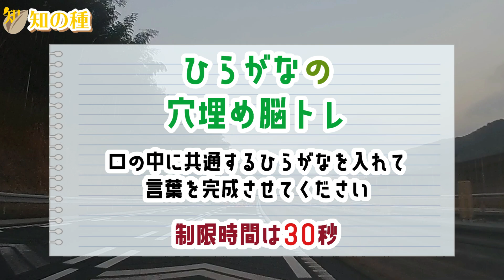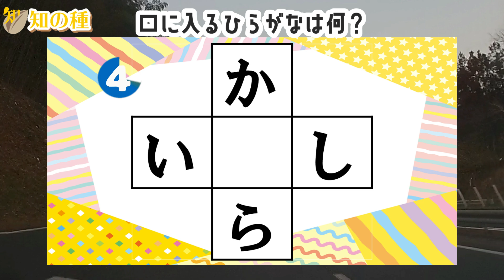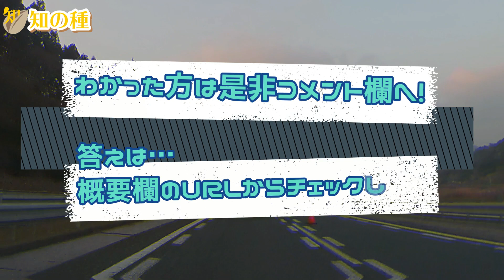🍊認知症予防にマス埋め脳トレ🍊高齢者必見のマス埋めパズル！推測力・言語記憶力・想像力を鍛えよう！ 全10問vol207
0:00 オープニング
0:18 1問目
1:13 2問目
2:08 3問目
3:15 4問目
4:12 5問目
5:03 6問目
6:03 7問目
7:03 8問目
7:59 9問目
8:49 10問目
9:37  おまけ